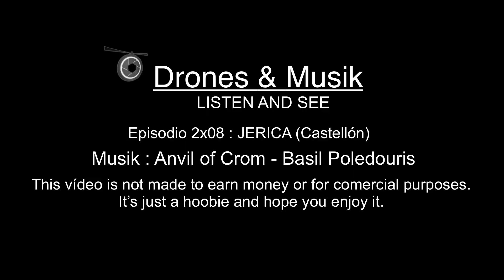Jerica (Castellón)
Episodio 2x08  Jerica, provincia de Castellón Comunidad Valenciana Musik en este vídeo : Anvil of Crom de Basil Poledouris. Banda sonora de Conan El Barbaro  (1982) Este video es sin animo de lucro y no se gana dinero con el. Es solo por hobby y espero que lo disfrutes. Eso me da animos para seguir haciendo mejores videos. Pronto mas  ;)